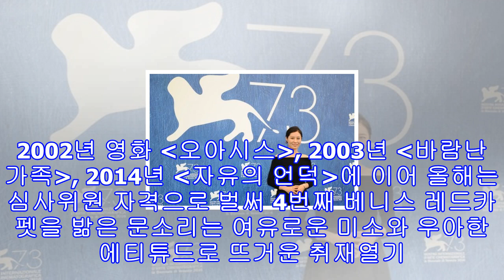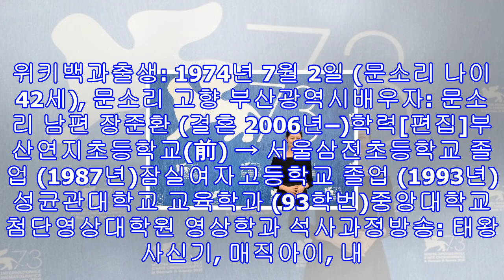배우 문소리 베니스국제영화제 심사위원 발탁 "남편 장준환 감독 딸 장연두" 공개